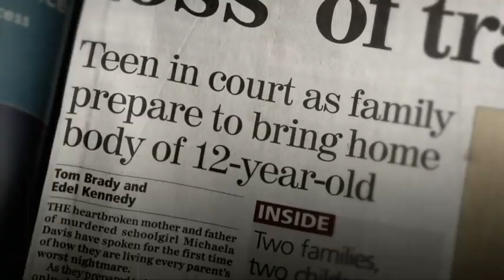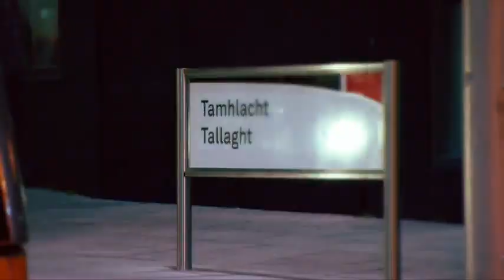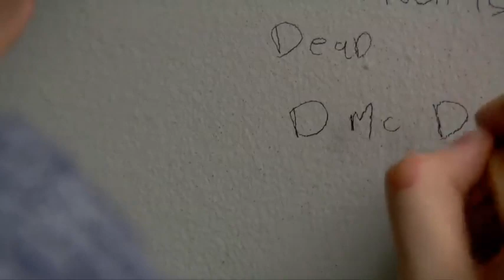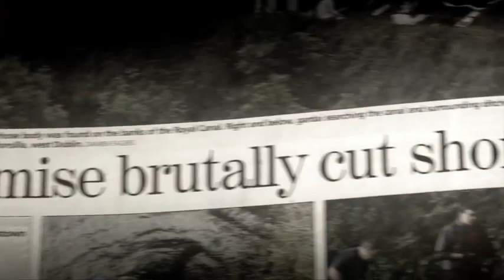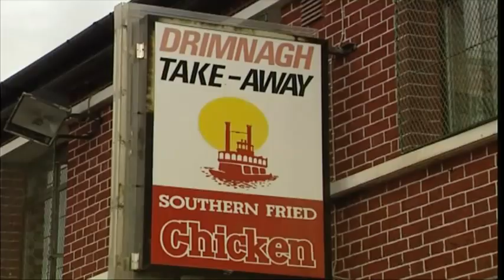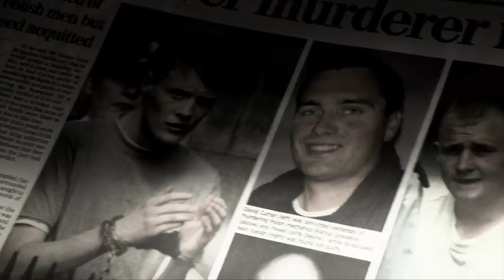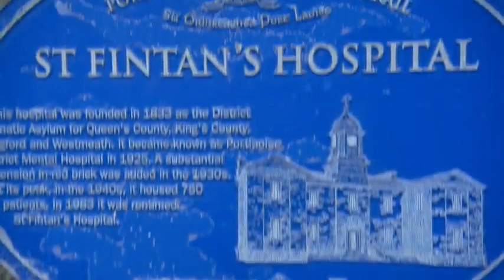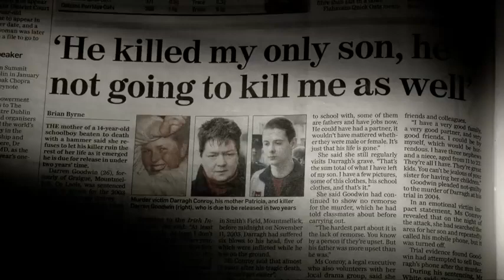Ireland's Teen Killers [True crime documentary]